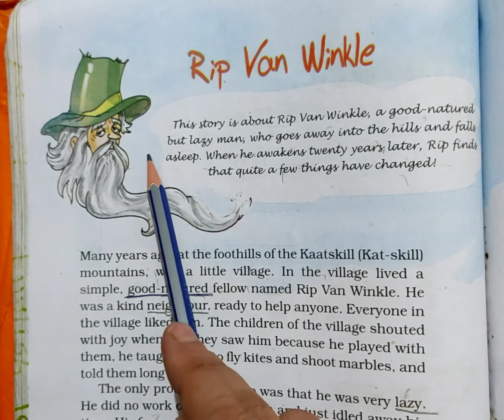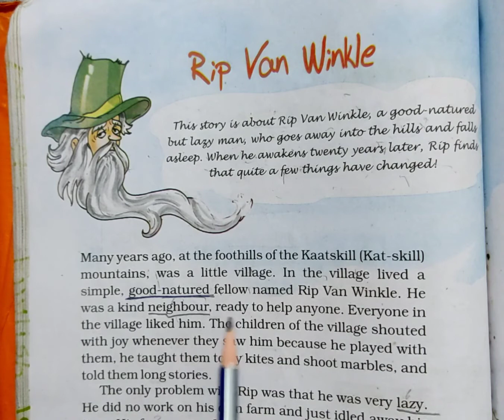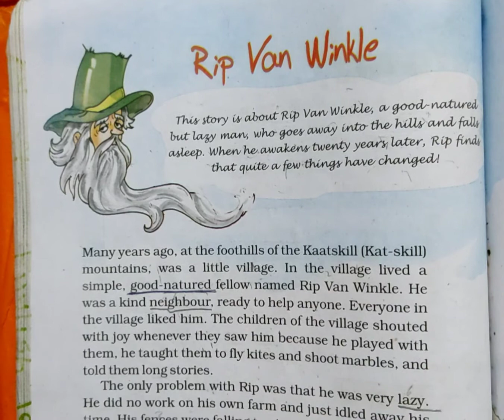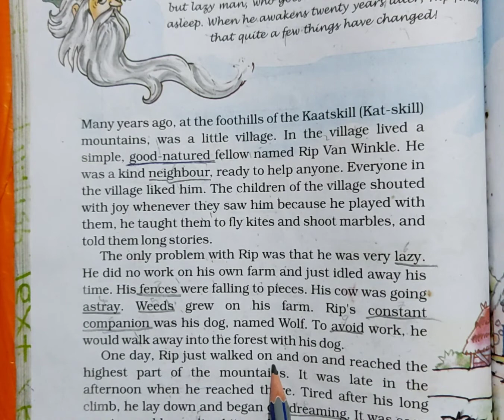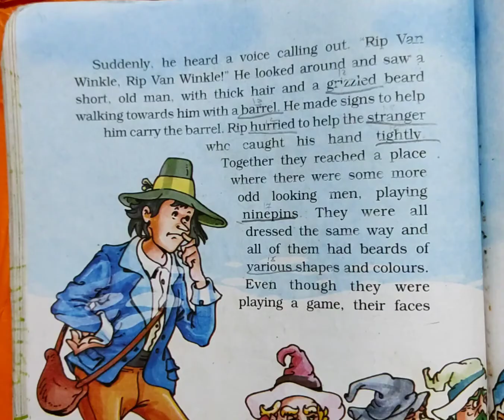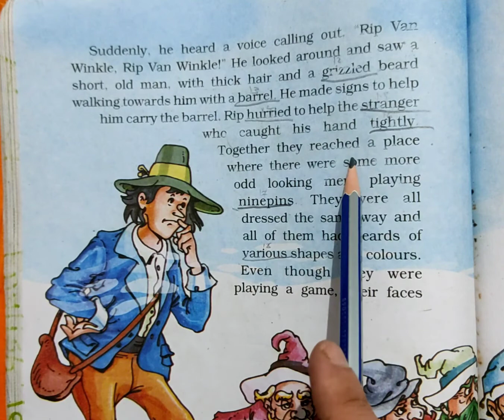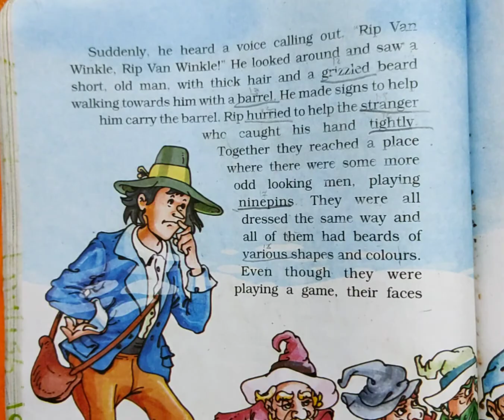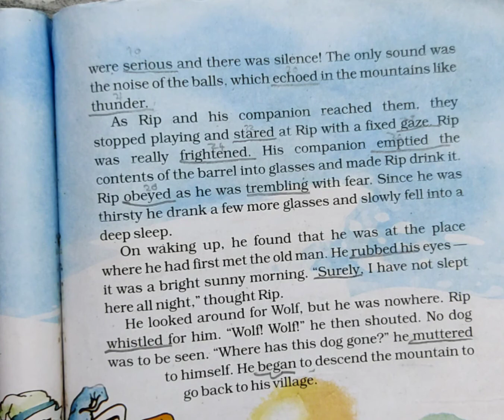Class-5/English/Unit-5/Rip Van Winkle/Part-1